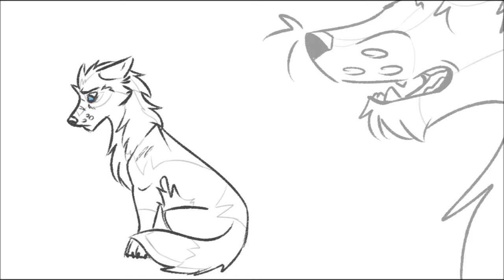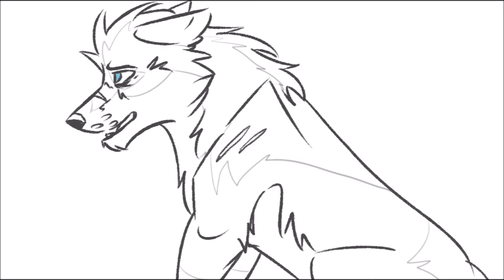Lifeboat - Luky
Story:
Luky is a young teen wolf son of the Alpha, his mentor is Brock (yellow eyes) who is the Beta of the pack they live, Storm Pack, and  and his brother is Raigo (Blue eyes, scar on the eye) a jealous and ambitious wolf. One day, Brock is exiled from the pack for helping a wolf from the rival pack, then Raigo is appointed as the new Beta and Luky's Mentor. Brock's friends try to convince the Alpha that this is injustice and re considerate, but with no success. This way, Raigo train's Luky very roughly, different than Brock, who was very caring.
Luky has to deal with the reminder that he is never strong enough to his brother and father. Comp (She-wolf with turquoise eyes) tries daily to comfort him but it' no use.
Program: Paint tool sai, WMovie maker